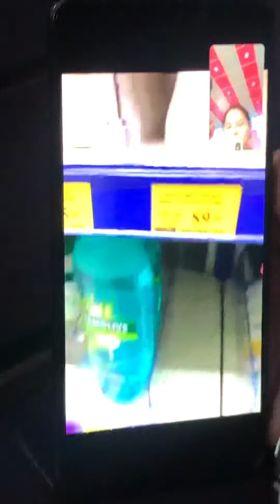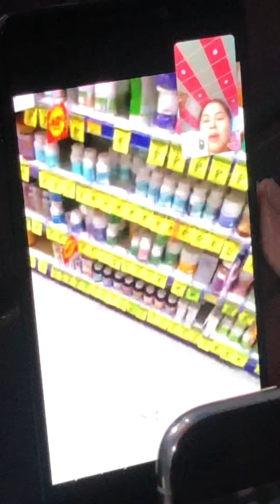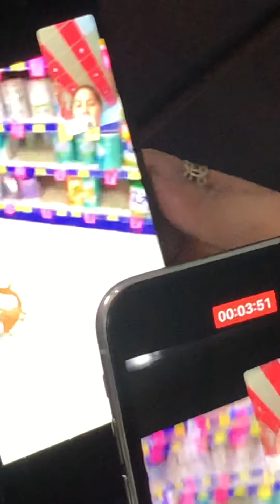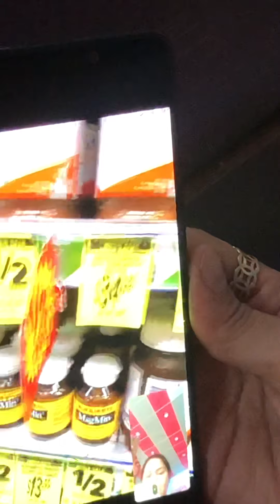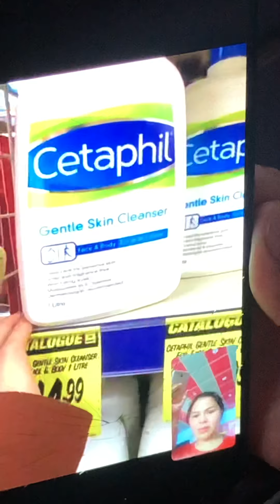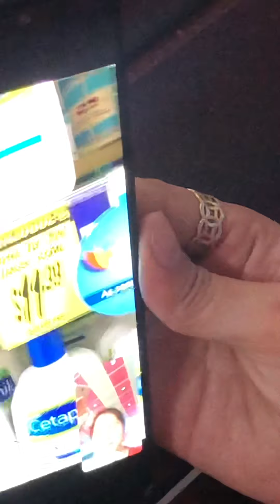Lấy hàng Úc cho khách tháng 5